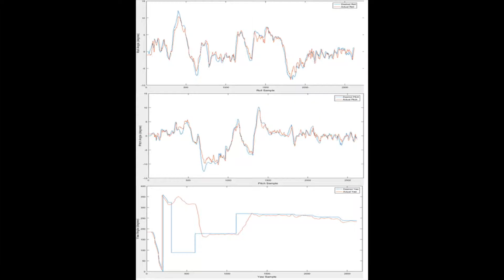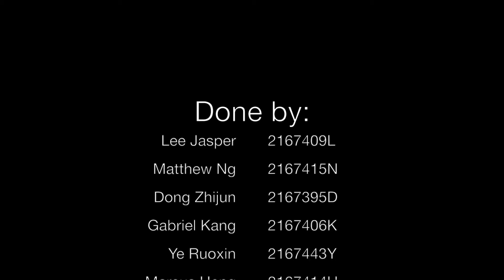Quadcopter Project (13.03.2016, Sun)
Quadcopter(Drone) Project from University of Glasgow and Singapore Institute of Technology (SIT),